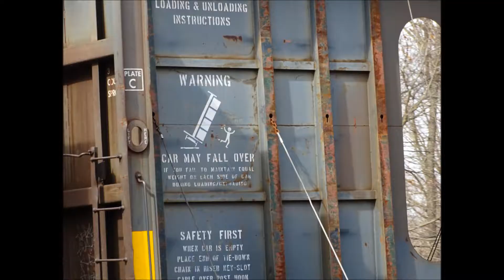Norfolk Southern 12Z 3/27/21 Leader 4248 Sunbury Line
NS 12Z from Roanoke VA to Binghamton NY.  3/27/21
Leader NS 4248
NS 7683
NS 1173.  Yatesville, PA going slow,